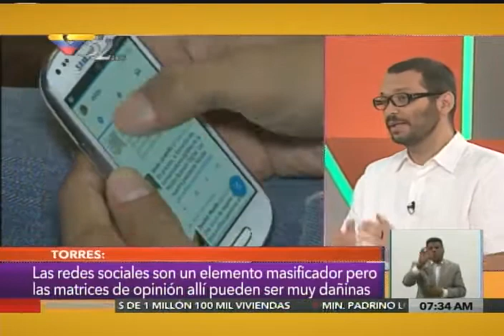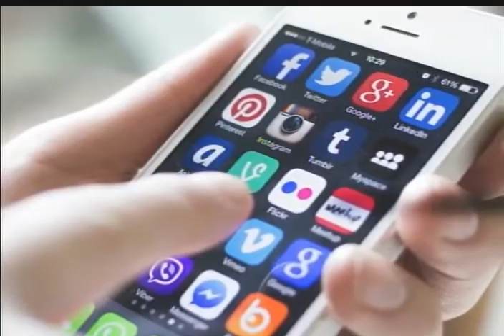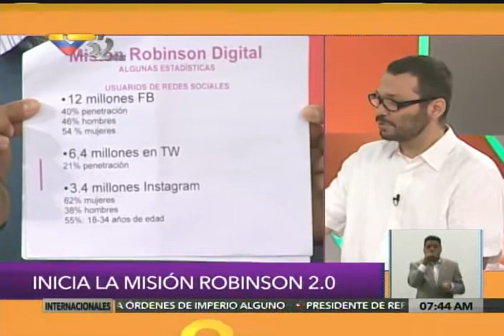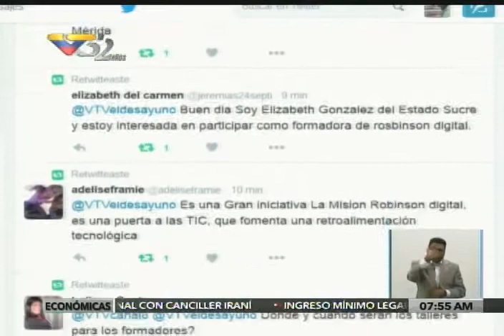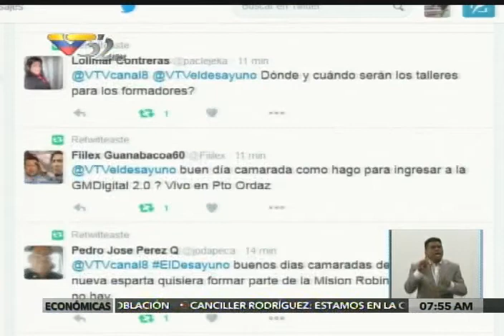Misión Robinson 2.0 en El Desayuno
Camino Torres, coordinador de la misión de alfabetización digital y en redes sociales, da detalles sobre la misma en el prograla El Desayubno de VTV este 17 de agosto de 2016